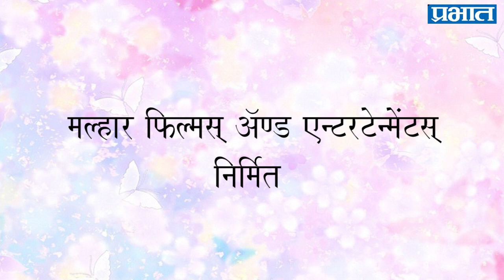डॉ श्रीराम लागू यांच्याशी खास गप्पा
भेदक नजर, शांत पण काळजाच्या आरपार जाणारा आवाज, मराठी रंगभूमीचे अनभिषिक्त नटसम्राट म्हणजेच डॉ. श्रीराम लागू. इथे ओशाळला मृत्यू, नटसम्राट, हिमालयाची सावली, सूर्य पाहिलेला माणूस, मित्र अशा नाटकांतून  डॉ. श्रीराम लागू  यांनी आपल्या अभिनयाने रसिकांच्या मनावर अधिराज्य गाजविले आहे. पिंजरा, सामना, सिंहासन, मुक्ता या चित्रपटातील भूमिका आजही प्रेक्षकांच्या मनात घर करून आहेत. असे दिग्गज कलाकार डॉ.श्रीराम लागू यांचा आज नाट्यप्रवास गप्पांमधून उलगडणार आहोत.